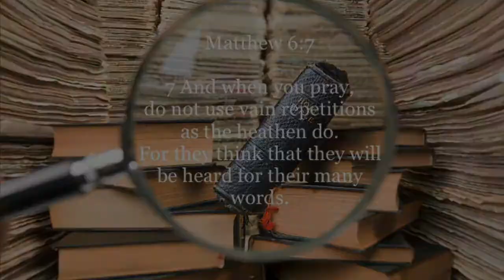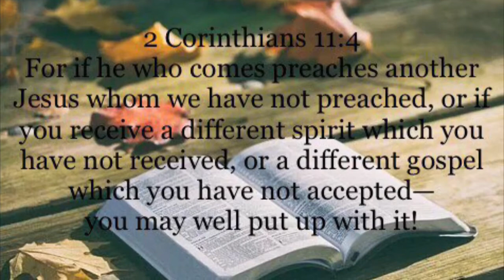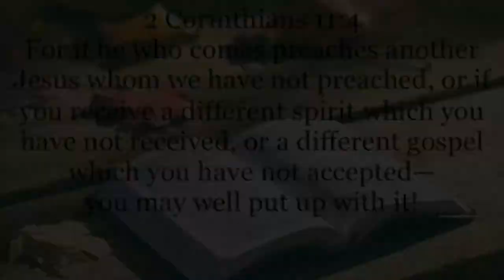The Dangerous Practice of Breath Prayer | Danette Lane Part 4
Cautions and Warnings about Deceptive Practices

The Light of Deception Ministries
Investigating church & global deception from a biblical viewpoint by offering in-depth research & trusted resources